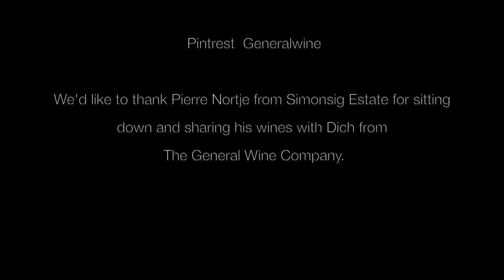The General Wine Company - Pierre Nortje on the history and ethos behind Simonsig Estate Wines